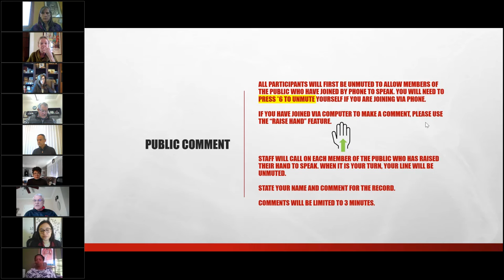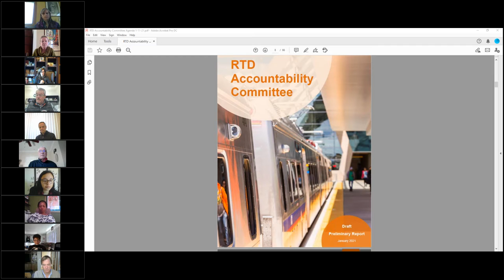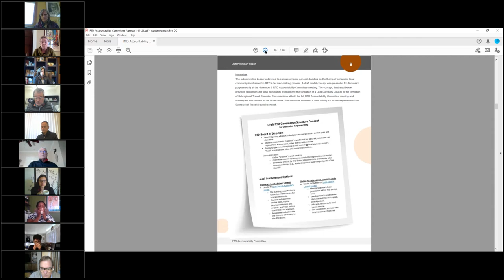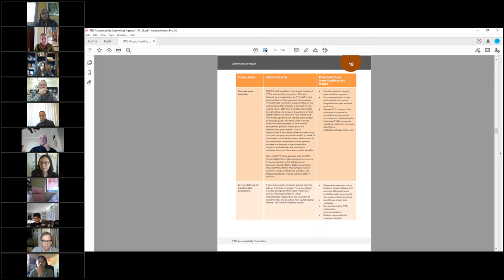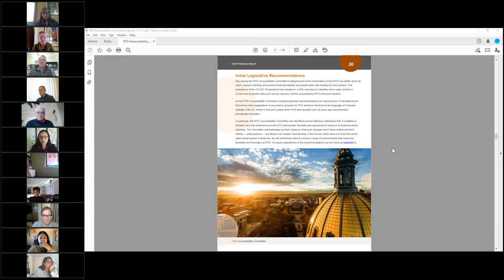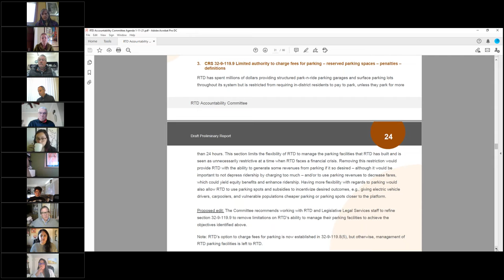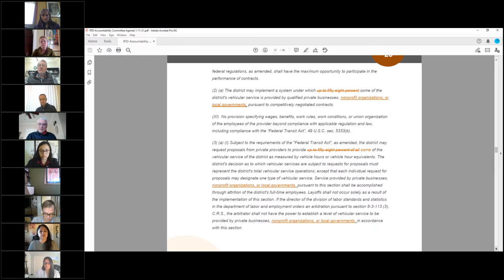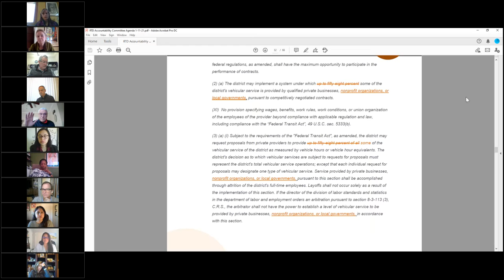Full RTD Accountability Committee Meeting, Jan. 11, 2021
The complete video recording of the full RTD Accountability Committee meeting held virtually on Jan. 11, 2021.